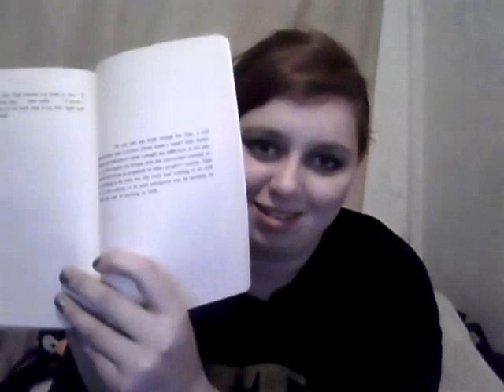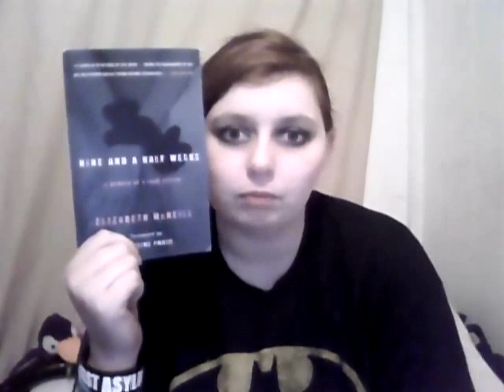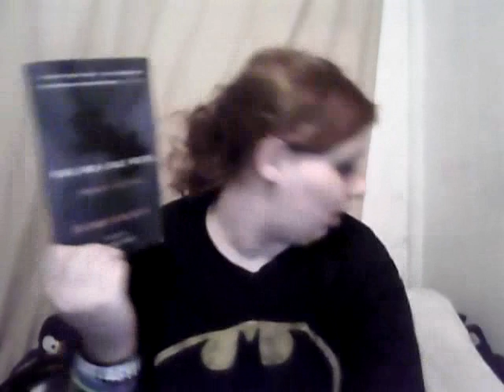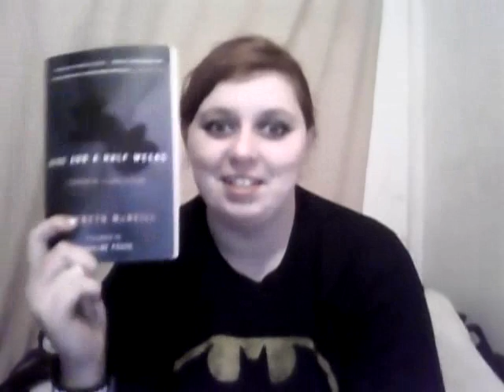Book Review: Nine and a Half Weeks- Francine Prose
5/5

This book is so powerful I can't believe that this could really happen.